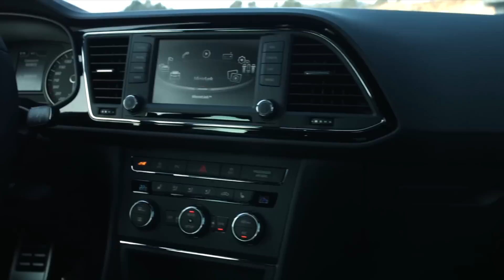Fahrbericht: Seat Leon ST Cupra - Der sportliche Kombi | Testfahrt | Deutsch | HD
Ein Jahr nach der Vorstellung des Leon Cupra bietet Seat seinen Sportler nun auch als praktischen Kombi an. Der Seat Leon ST Cupra ist das perfekte Alibi für Familienväter, die es gerne mal sportlich angehen lassen. Seine bis zu 1470 Liter Stauraum beschleunigt der Cupra ST mit bis zu 280 PS in nur 6 Sekunden auf Tempo 100. Quelle